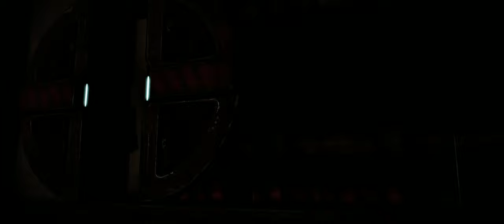Mass Effect 2 [#22] - Mordin: Old Blood || Walkthrough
► Walkthrough: Mass Effect 2

Welcome to the blasted homeworld of the krogan and varren. This planet has seen everything, including nuclear war. When you arrive at Tuchanka, you can see many krogan near the landing pad. When you try to enter the Urdnot base, the squad captain stops you and tells you that for your own safety you must speak to the clan leader, who will be either Wrex or Wreav, depending on your choices on Virmire in Mass Effect or whether you started your campaign in Mass Effect 2. You do not have to speak with the leader immediately. In fact you can bypass him entirely for Mordin's mission by speaking directly to the head scout.
Walking down the hall, you will be treated to some interesting comments by your squadmates. EDI will also tell you of any pending tasks or your progress after the missions on Tuchanka. When you enter the main area, there are a few things to note. To your left is a shop called Ratch's Wares, straight ahead is varren fighting pit, to your northwest is pyjak-killing mini-game and the head scout, to the northeast is the clan leader, up the ramp is the mechanic, and behind the mechanic to the right is Fortack. Choose to speak with the clan leader first or take a look around.

Clan Leader Edit
Wrex: When you approach the Urdnot throne, the guards hold you back while the clan leader is speaking with Gatatog Uvenk, an emissary from a rival clan. The clan leader is clearly annoyed and the guards tell you to wait for Wrex to call you. Wrex turns his head at that and welcomes his old friend. You can have a conversation with him about what he is doing on Tuchanka and his progress since two years ago. Ask about Mordin and Grunt’s missions on Tuchanka. You can ask him to join you but he says that his place is here. Wrex will tell you to speak with either the Chief Scout or the Shaman respectively.

Wreav: Wreav is puzzled to see a human, and depending on your decisions in Mass Effect, there are a few interesting conversation lines. You ask the same questions as above, but Wreav is not as friendly. He will direct you to the same people when you are done.

End the conversation and head over to the chief scout. However, before beginning, look around if you didn’t before. Be sure to get the small side assignment from the mechanic and look at the shops. Ratch will give you a discount if you kill some pyjaks with the turrets located by the Chief Scout, assignment: Tuchanka: Killing Pyjaks, Fortack will give you a discount when you complete both missions on the planet, or if you manage to kill the Thresher Maw during Grunt's loyalty mission.
When you speak with the chief scout he is well aware of the situation and where the Weyrloc Clan is hiding, in an old hospital, ask why to get a laugh. He will tell you to also be on the lookout for a scout that he sent to investigate the situation. This triggers the assignment Tuchanka: Old Blood: Missing Scout. You can choose to take the truck now or if you missed the mechanic, go back and get the side assignment, Tuchanka: Combustion Manifold from him otherwise you will not be able to complete it. Once you choose to go to the hospital, there will be a short cutscene with a load screen depicting Shepard and the selected squad rolling across the ruins of Tuchanka. Once you arrive there is a Weapons Locker, use it if you wish. Move out through the door next to the weapons locker, then around the U-Turn and be prepared to take cover immediately. The first fight will not be with Blood Pack but with some native wildlife, two klixen. Move around and take them out at your leisure but remember that klixen explode when they die, so keep your distance. When done with the klixen move forward, and go through an opening to your right. One klixen and two varren will show up as you round another U-turn right when entering the opening. Two Blood Pack Boom-Squad await you. After you are done with them move on by turning left up an old broken highway.
General Tactics: Throughout this mission, there are several tactics which will come in handy repeatedly:

Burn off armor with Mordin's Incinerate, or with weapons (preferably using Incendiary Ammo)
Slow charging klixen, varren, and krogan with Mordin's Cryo Blast. Alternatively use Concussive Shot or biotics.
How I ran this game in 21:9 - 3440x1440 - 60 FPS:
Used the following mods: ALOT, No MiniGames, Cheat Console, ENB and Reshade, Increased Maximum Fuel and Probes